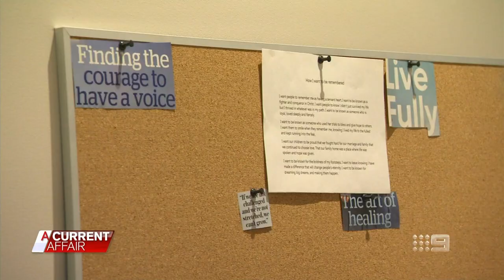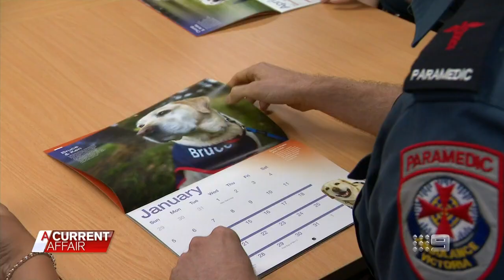The dog who saved an Aussie soldier battling PTSD | A Current Affair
After returning from military deployment in Afghanistan, Luke Adamson says he was left 'broken' battling with PTSD, until a dog named Prince came into his life.